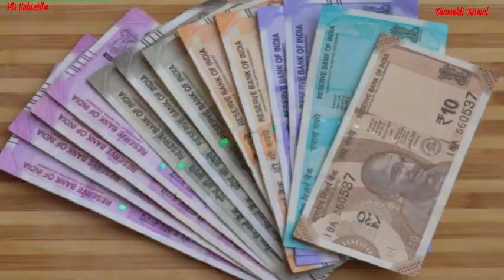भगवान श्री कृष्ण कहते हैं ये 3 चीजे घर में रखने से धन कभी खत्म नहीं होता || Jyotish Vidya